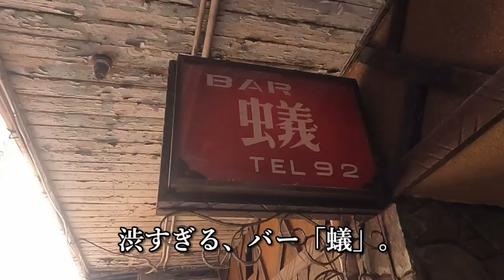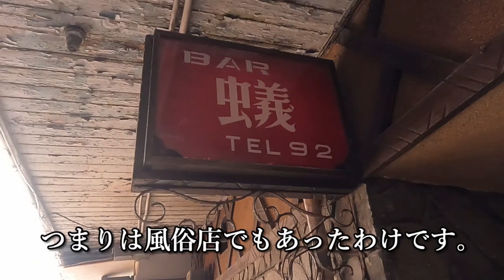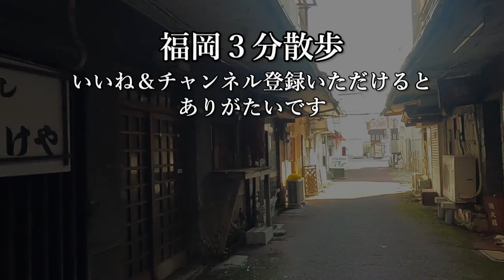直方市 廃墟化しつつある謎の小路【福岡3分散歩 #39】A mysterious path in Nogata City. with English subtitles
直方市の須崎町で見つけた、
謎の小径というか、飲食店街の動画です。
昭和初期の風俗店であったカフェーが今も残っているなど
喪黒福造が出てきそうな怪しげな雰囲気がたまりません。